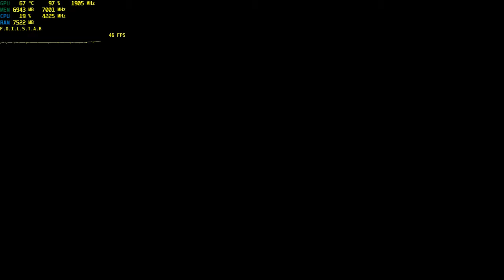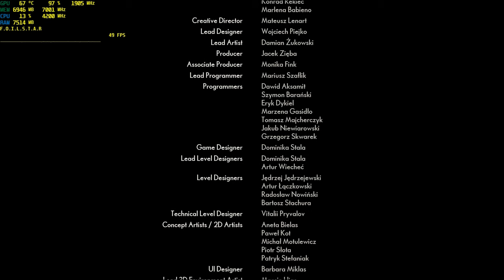[4K RTXON ULTRA] THE MEDIUM : FAREWELL, SEE YOU ON THE OTHER SIDE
★PSN ID                 : FoilStar
★GAMERTAG        : FoilStar